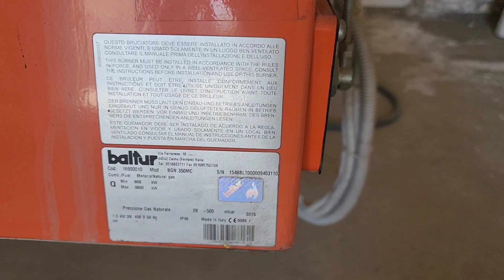MEVA VA SABZAVOTLARNI QURITISH (сушилка) ZAVODI STILADI